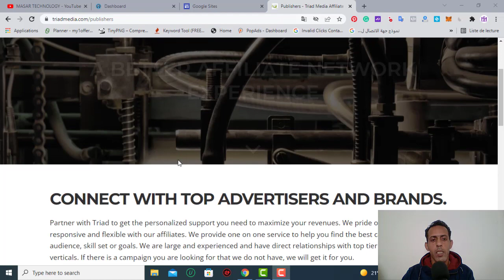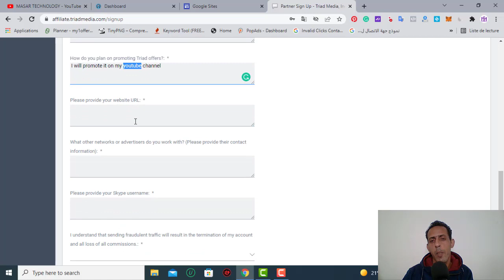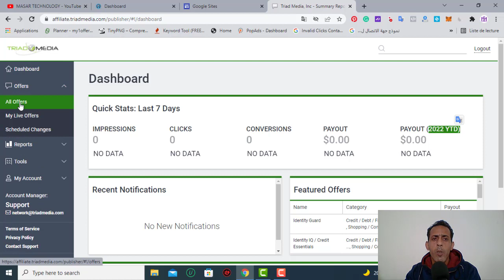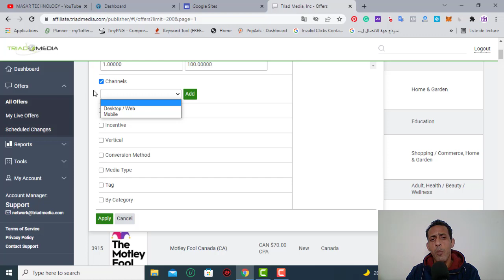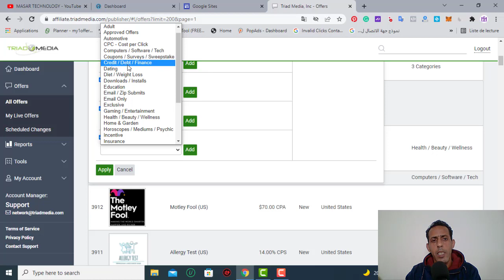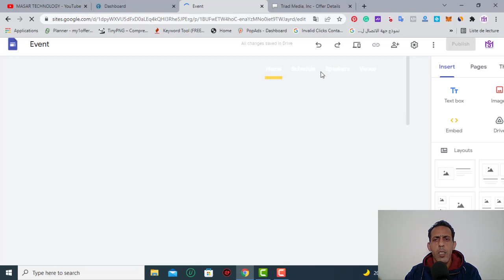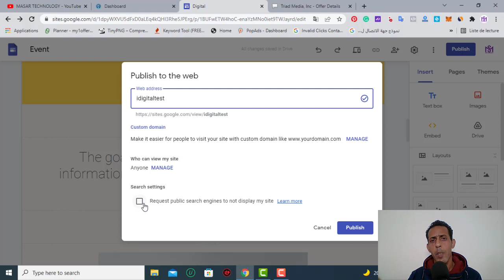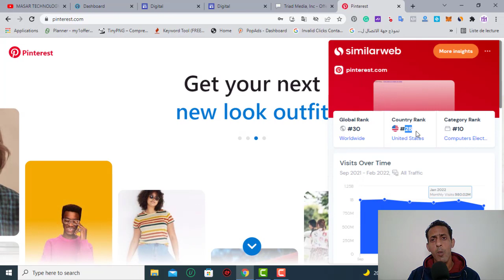شرح التسجيل والربح من موقع TriadMedia CPA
شرح TriadMedia وكيفية ترويج العروض للربح من الإنترنت عن طريق ترويج عروض CPA يمكنك سحب المال الى حسابك البنكي او بايبال وعدة طرق اخرى متاحة لسحب المال
سيساعدك
في إنشاء صفحات هبوط إحترافية لترويج عروض CPA بطريقة إحترافية تتوفر triadmedia affiliate على الكثير من المنتجات والعرض الرائعة والسهلة كما يعتبر موقع Pinterest من أكبر المنصات التي تحصد نسبة زيارات رهيبة بحيث يمكن كسب أرباح كبيرة من عدد الزيارات وخصوصا من أمريكا
رابط التسجيل في موقع TriadMedia

يمكن كذلك التوجه لموقعنا  لمشاهدة المزيد الدورات المجانية لتوسيع نطاق العمل
احصل على كل ما تريد لبناء مشروع ناجح.
للمزيد من التفاصيل التواصل على